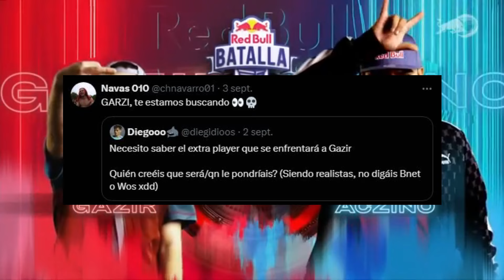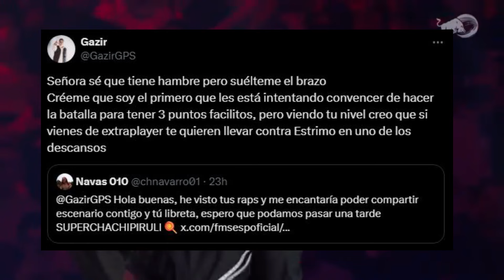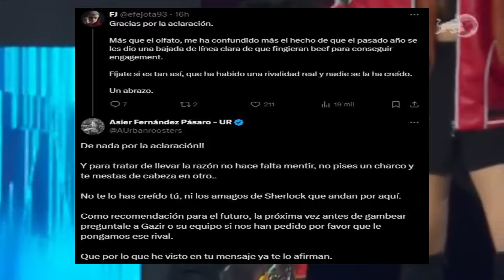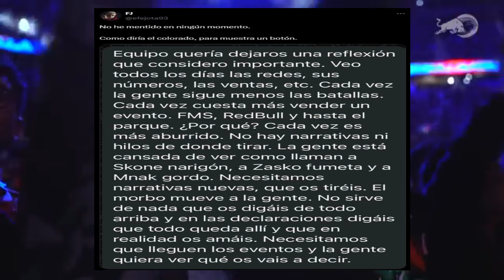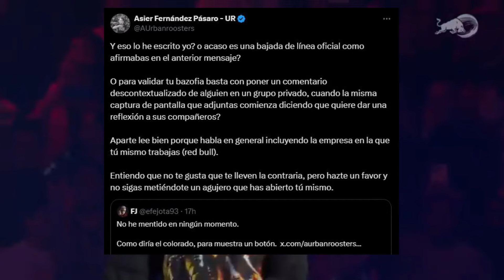🔴 Beef entre Navas y Gazir |Polémica FJ y Asier 2024 | "Se que tienes hambre pero suéltame el brazo"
Sé miembro del canal, y apoya a este humilde creador de contenido:
🔴 Beef entre FJ y Asier |Polémica Navas y Gazir 2024 | "Se que tienes hambre pero suéltame el brazo"